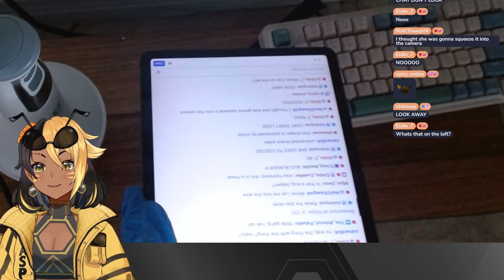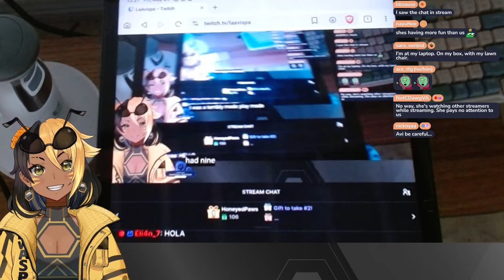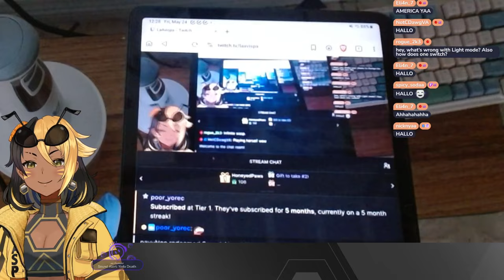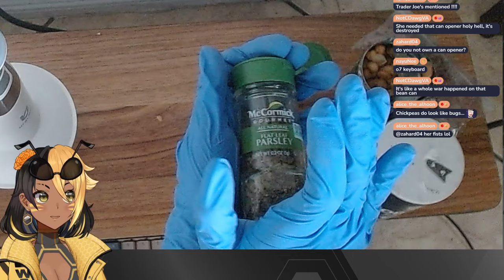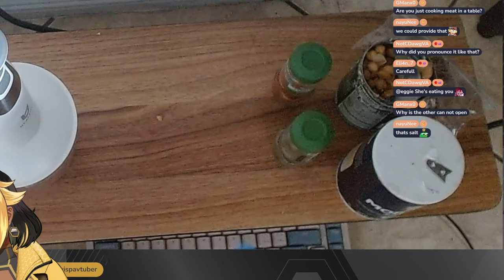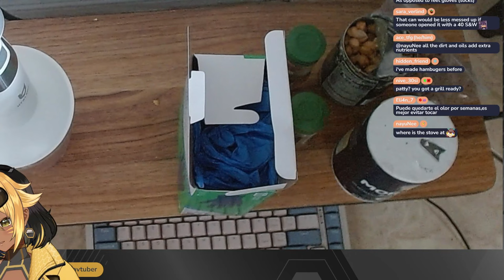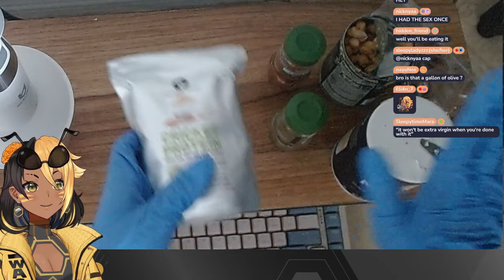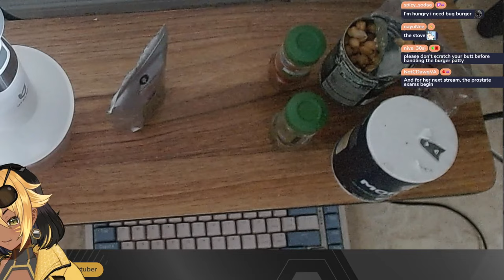【HANDCAM】BUG BURGER WITH EXTRA CRICKET FRIES and a LAARGE milk shake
Streaming usually at 11AM PT MON\WED\FRI